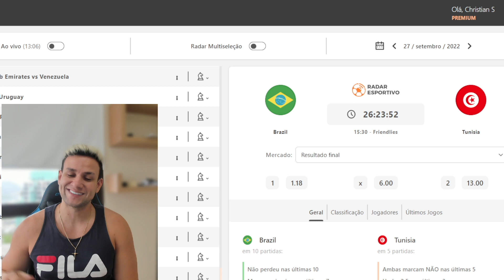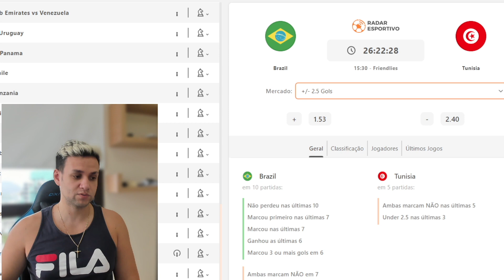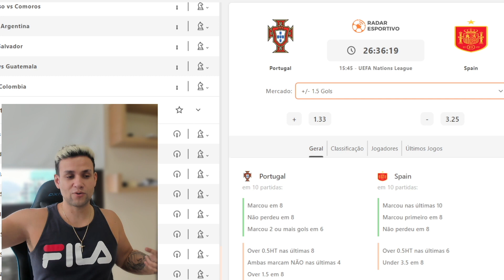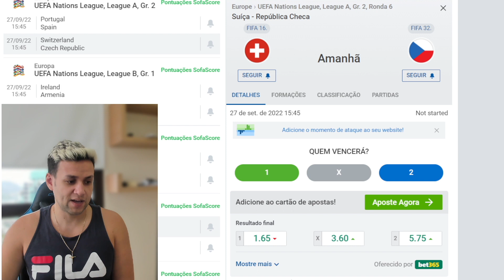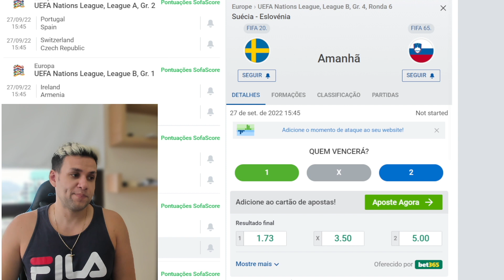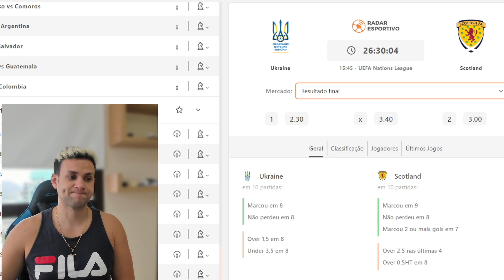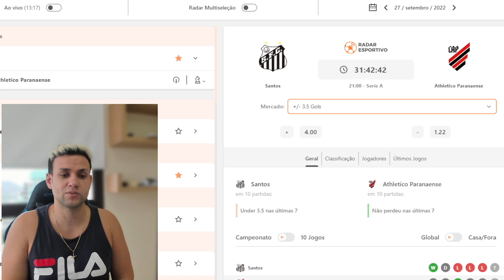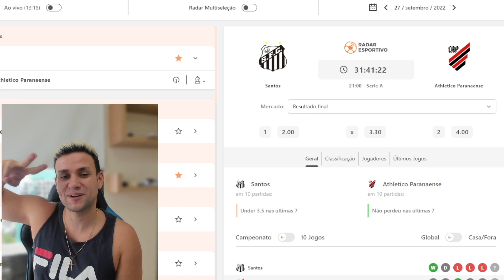PALPITES DE FUTEBOL PARA O DIA 27 09 2022 + BILHETE PRONTO (TERÇOU NO MUNDO BET)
tips
TERÇA 27/09/2022